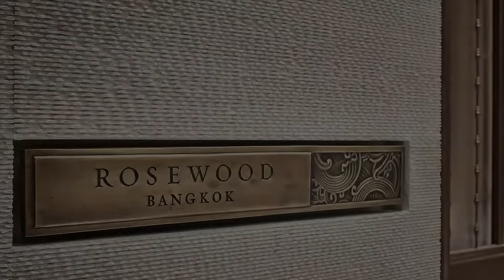Introducing Rosewood Bangkok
“Sawasdee Bangkok”, Rosewood Bangkok, a visually stunning, vertical architectural marvel, would like to take this auspicious opportunity to greet the City of Angels. Join us as we embark on this exciting journey together to welcome the creative expression of Thai culture on March 31st, in the heart of Bangkok.

โรสวูด กรุงเทพฯ ขอกล่าวสวัสดี มหานครกรุงเทพฯ เมืองแห่งสีสันและความคิดสร้างสรรค์ เมืองหลวงของประเทศไทย เราพร้อมเปิดประตูต้อนรับทุกท่านในวันอาทิตย์ ที่ 31 มีนาคม นี้